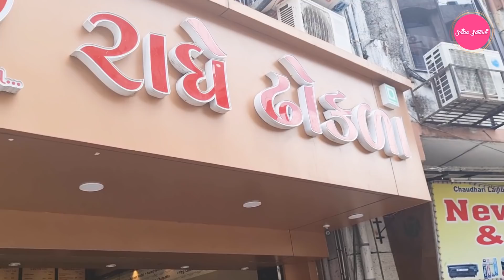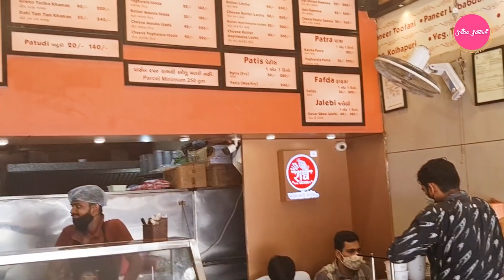“Don't Quit Your Day Dream” Surat 2nd Day with Saira Sattani | Chowk Market Surat